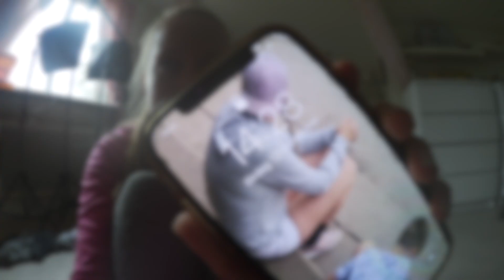Vlogg | Käpphäst tävling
Hej!

☆ Lite Info ☆
➩Ålder: 890713
➩Kamera: Canon Legria Mini X & Gopro 7 White
➩Redigera: Imovie
➩profilbild: Gjord av Julia

                                       🐞BE YOURSELF🐞